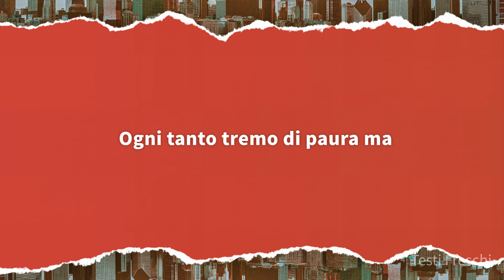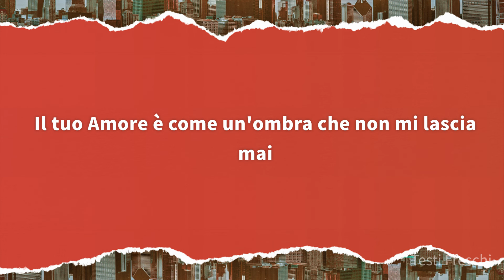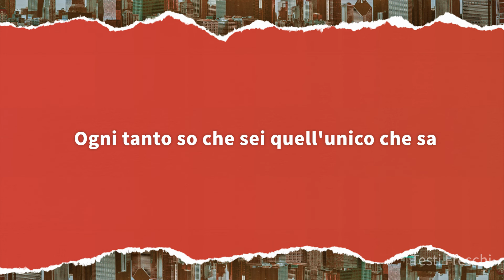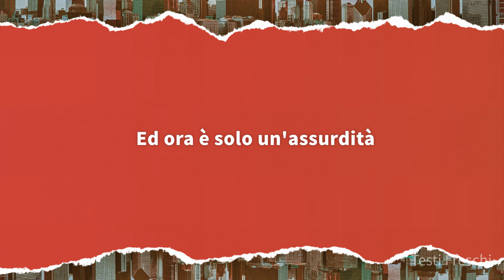L'Aura - Eclissi del cuore (Testo)